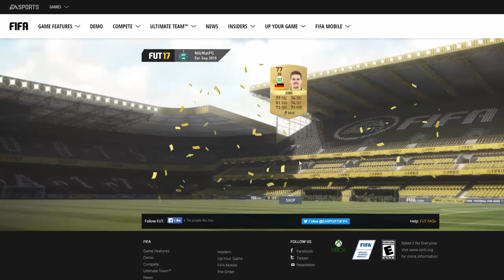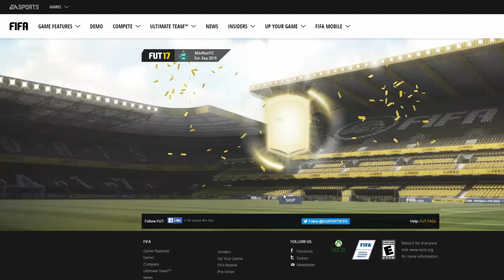Fifa 17 - Otwieramy paczki z pierwszą drużyną tygodnia!